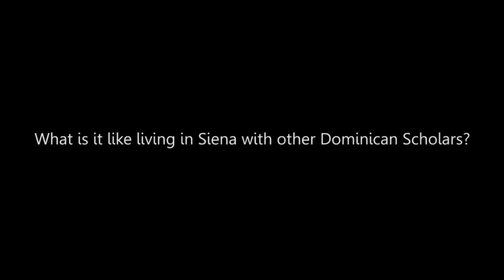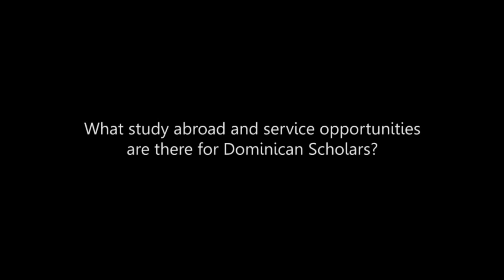Ohio Dominican University - Dominican Scholars